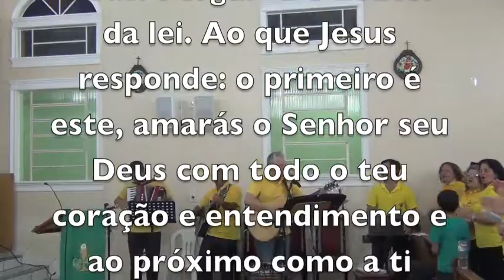AMOR VERTICAL E HORIZONTAL DO HOMEM - MATRIZ / CABEÇUDA